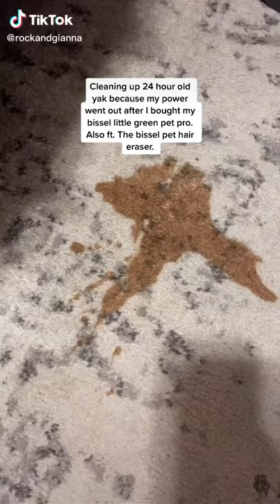intense carpet cleaning, bissell clean hack 🥰